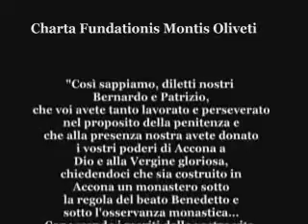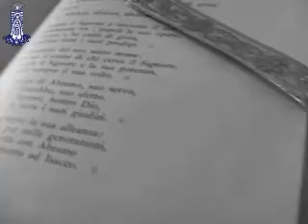San Bernardo Tolomei - prima parte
Santa Maria di Monte Oliveto